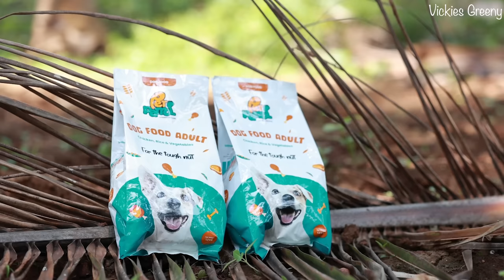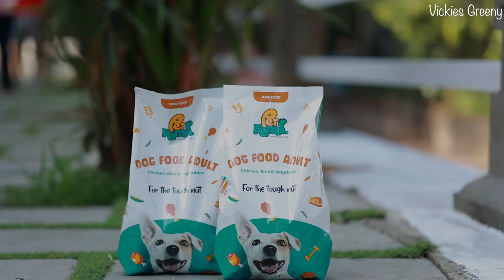ലക്ഷങ്ങൾ വിലയുള്ള കരിമ്പുലി || Vickies Greeny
Pet patrol is a US based  leading organic pet food brand, serving imported high quality, human grade pet food range to ensure your pet's healthy growth and well-being. Pet patrol's calcuim & vitamin rich formula helps to attain stronger bones. Available in different flavours and sizes at affordable rates.

* Imported quality products
*Human grade
* Organic
* Helps steady growth
* Affordable rates
* Real fish pieces

* Imported quality products
*Human grade
* Organic
* Helps steady growth
* Affordable rates
* Real fish pieces

* Imported products
*Human grade
* Organic
* Helps steady growth
* Affordable rates
* Real fish pieces

ഇൻസ്റ്റാഗ്രാമിൽ  ഞങ്ങളെ ഫോളോ ചെയ്തത് സപ്പോർട്ട്  ചെയ്യാൻ മറക്കലെ..